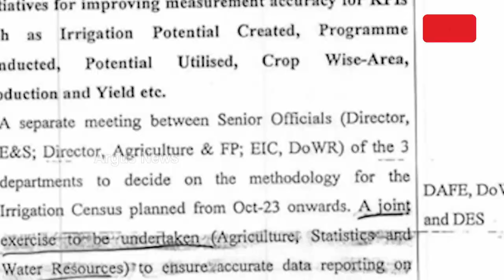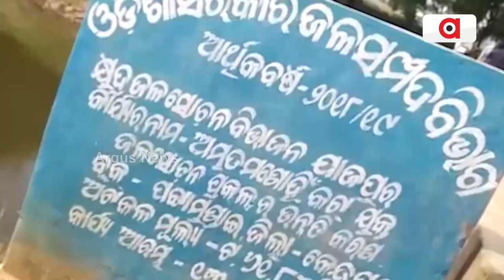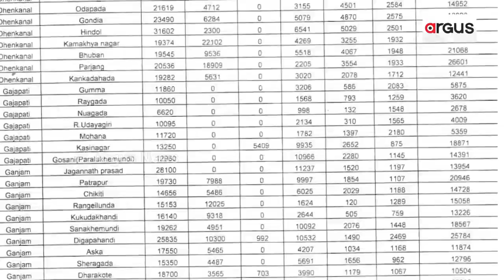Odisha Govt's New Plan To Cover Their Failure Of Water Distribution Project